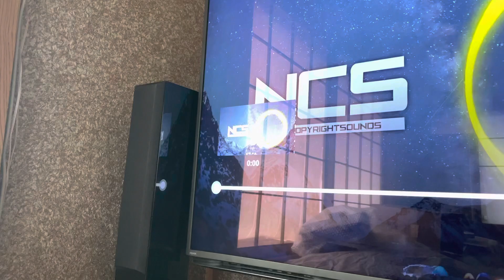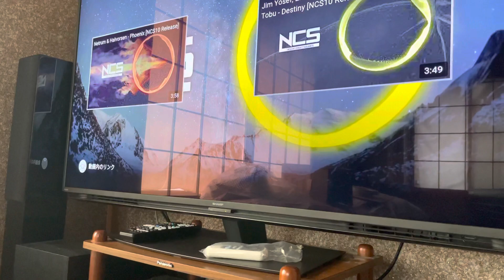SHARP AQUOS 4T-C55CN1 内蔵スピーカー